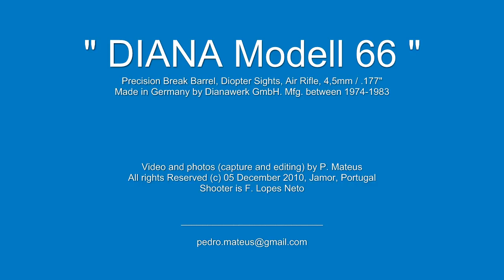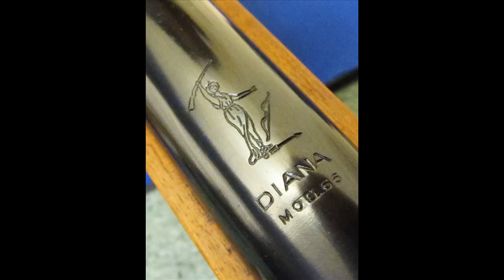Shooting Diana 66 Precision Air-Rifle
Shooting " Diana Modell 66 " Precision Air-Rifle. Break Barrel. Diopter Sights. Made in Germany. Mfg. 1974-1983. Video and photos, capture and editing, by P. Mateus, all rigths reserved. ISSF 10 meter shooting range at Jamor, Oeiras, Portugal. Shooter is F. Lopes Neto. December 4th, 2010. Video camera: Kodak Zi6 HD. Photo camera: Canon S90.